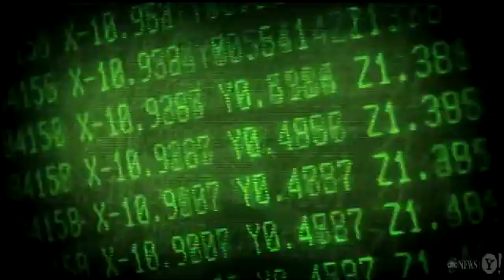How "Big Data" Can Predict Your Divorce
By Bill Weir, C. Michael Kim, David Miller, Justin Bare & Mark Monroy | This Could Be Big

As our lives become more enmeshed in the digital playground, we reveal more information about ourselves than ever before in the history of mankind. Every online search, store purchase, Facebook post, Tweet or Foursquare check-in is creating a flood of data that, when organized and categorized and analyzed, reveals trends and habits about ourselves and society at large.
In the last two years, humans have created 90% of all information ever created by our species. If our data output used to be a sprinkler, it is now a firehose that's only getting stronger, and it is revealing information about our relationships, health, and undiscovered trends in society that are just beginning to be understood.

In his new book The Human Face of Big Data, author and photographer Rick Smolan and his partner Jennifer Erwitt use pictures, essays and startling facts to put our unprecedented output of information into perspective. Mr. Smolan sat down with us this week to discuss some of what he discovered and his findings are mind-blowing and illuminate the scope of information being put forth by people on a daily basis.

To correspond with the release of the book, which went on sale December 4th, 2012, 10,000 copies were sent to some of world's most influential people including, United Nations Secretary General Ban Ki-moon, UK Prime Minister David Cameron, Oprah Winfrey and Warren Buffett.